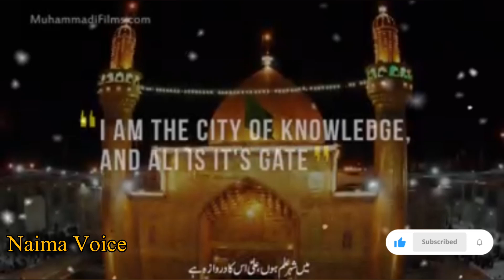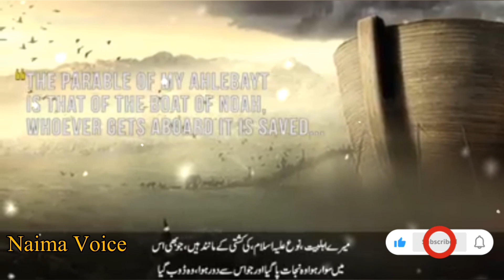Rab E Kaba Ki Kasm#Important Words. گہرے الفاظ#life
ASSLAM  O ALAIKUM VIEWERS! Welcome
to " Naima Voice"Youtube Channel

"KEEP SMILING"